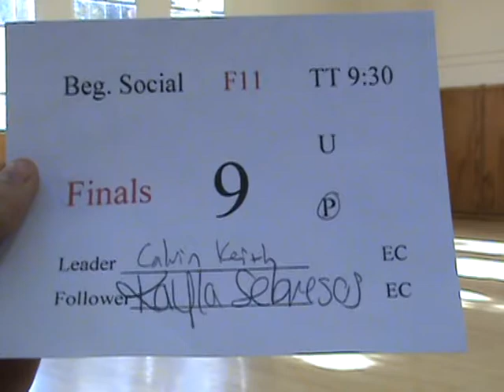3453 SJSU F11 F T9 #9